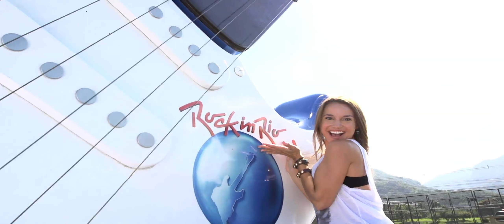Rock in Rio USA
Assista ao vídeo do Rock in Rio USA, que acontece em maio nos EUA